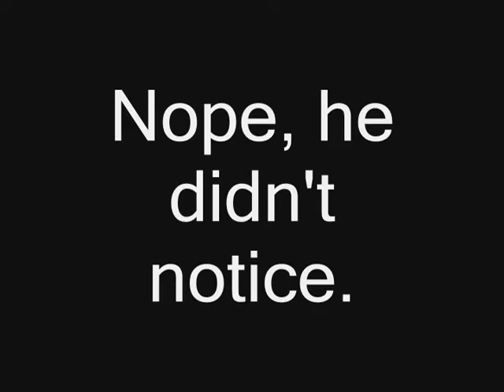Stoopid Movies Episode 84 - Children Of The Corn 7: Revelation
We wrap up HorrorFest with a flick that takes place here in our fine state of Nebraska: Children Of The Corn 7. We hope you've enjoyed HorrorFest 2012!